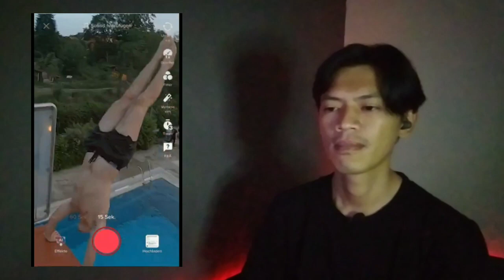Letters Sent Home - Born To Die (OFFICIAL MV) Reaction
Wokeh kali ini saya mereaction band Letters Sent Home , band asal Hannover/Wolfsburg, Jerman ini kini menginspirasi dengan paduan post-hardcore yang berat . Berat yang baru ditemukan ini menggarisbawahi pentingnya topik mendalam lagu tersebut, yang menceritakan terlalu banyak mencintai seseorang dan memproyeksikan masalah mereka pada diri Anda sendiri.

Lyrics

[Verse 1]
Feels like a tsunami
This wave of believing that we'll be okay
It kills the best of us
Tells us that we are not to blame

[Pre-Chorus]
Another life to just be sold
Another mess to be ignored
Another child to not be loved
Another problem to not be solved

Chorus]
Born to die by the hand of society
And somehow we still live
To survive the reality that we built in insanity

[Post-Chorus]
Let the night keep singing lullabies
And let us fade into golden light

[Verse 2]
Run like a wildfire
The love that we're craving stays a raw desire
We're nothing but liars
We silence ourselves to not get any higher

[Bridge]
Crash and burn so I can find a way to free myself from these bad habits
The end don't justify the means

[Pre-Chorus]
Another life to be sold
Another mess is ignored
Another problem to be solved
Another child is not loved
Another lie to be told
Another kid sitting in the cold